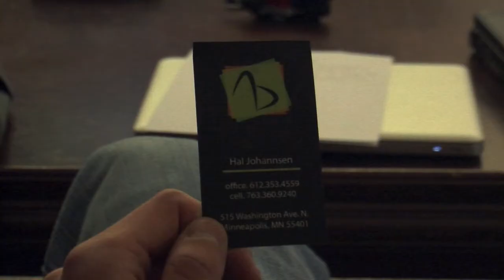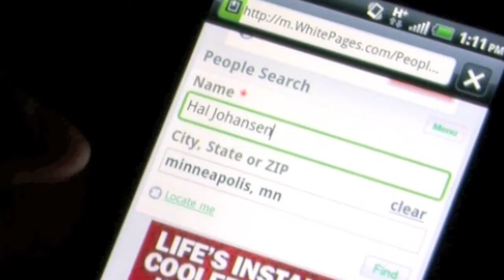HAL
A Student film
Starring: Ian Mathis, Sam Bernards, Katie Zahalan, and Melee Moua
Director: Anuj Sharma
Cinematographer: Sam Canniff
Editor: Kelly Huang
Sound Design: Eric Thamavong

The story can be hard to follow but it's student film.